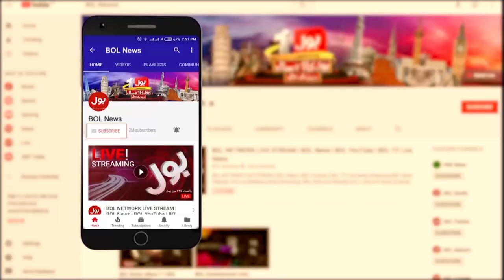Famous Actor Masood Akhtar Passes Away | Breaking News